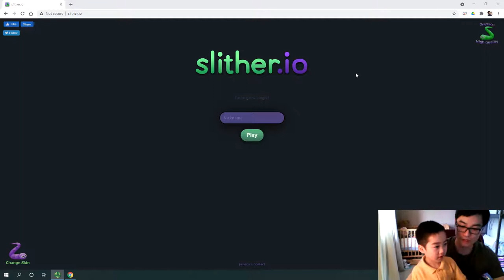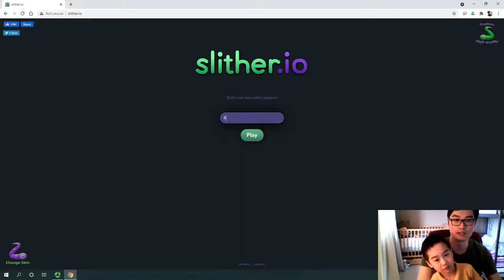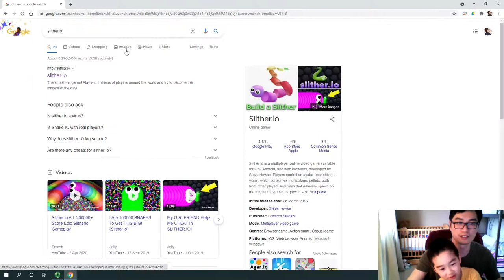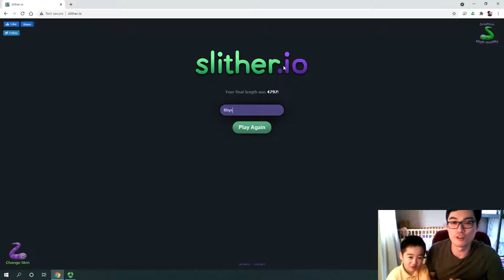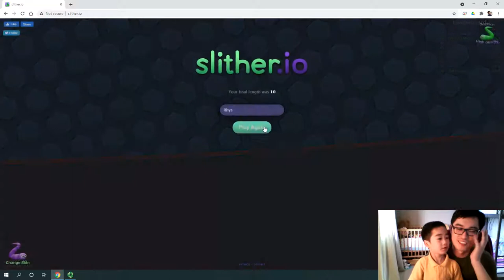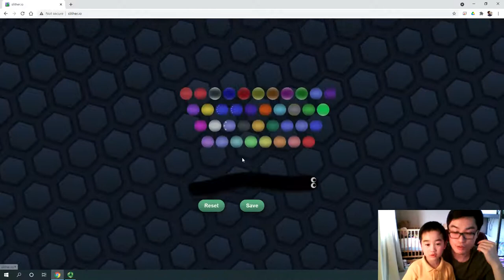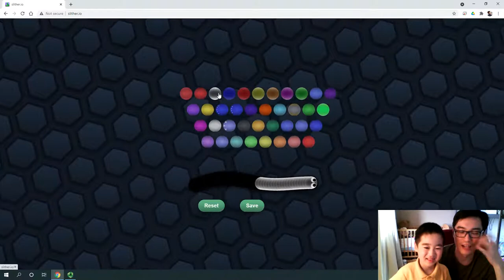Teaching Dad Slither.io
Play online at slither.io